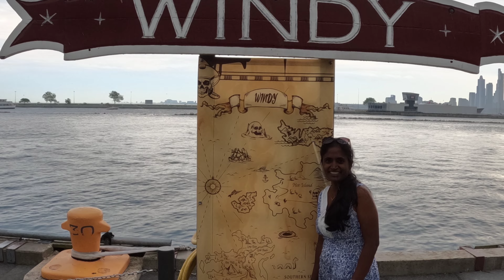Navy Pier Chicago